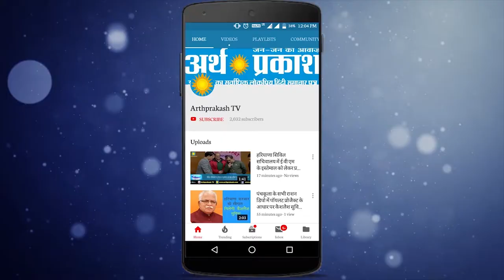Arth Parkash TV || हरियाणा में जल्द मिलेगी गर्मी से राहत